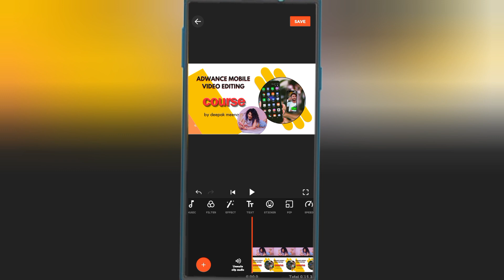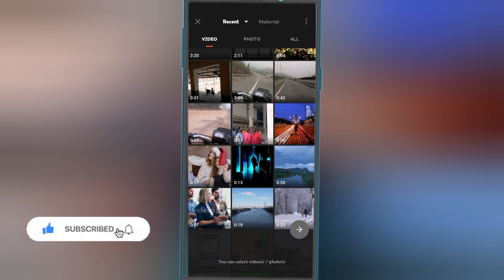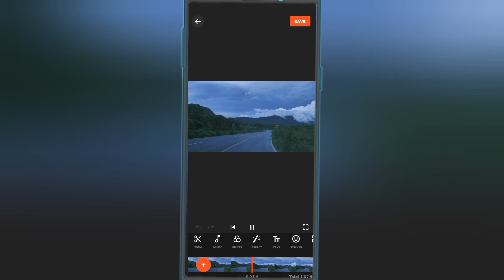how to create new project and uploading video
Unlock the full potential of your creativity with our comprehensive and free Advanced Mobile Video Editing course. In an era where content creation is king, mastering the art of video editing on your mobile device is a valuable skill that can set you apart. Whether you're an aspiring content creator, social media influencer, or someone simply passionate about visual storytelling, this course is designed to elevate your mobile video editing skills to the next level.

Course Highlights:

Professional Techniques on Your Fingertips:- Learn advanced video editing techniques commonly used by industry professionals, all accessible right from the convenience of your mobile device.

Optimizing for Different Platforms:- Understand the nuances of editing videos for various social media platforms, ensuring your content stands out and engages your audience effectively.

Mastering Key Editing Apps:- Dive deep into popular mobile video editing applications, gaining hands-on experience with features, effects, and tools that will enhance the quality of your videos.

Creative Transitions and Effects:- Explore a wide range of transitions, effects, and overlays to add that extra flair to your videos, making them visually captivating and engaging.

Audio Mastery:- Learn the art of sound design and audio editing to ensure your videos not only look great but sound amazing too.

Color Grading like a Pro:- Understand color theory and apply professional-grade color grading techniques to give your videos a polished and cinematic look.

Efficient Workflow Strategies:- Discover time-saving tips and tricks to streamline your editing process, allowing you to create high-quality videos efficiently.

Project Showcase and Feedback:- Get the chance to showcase your edited projects, receive constructive feedback from peers and instructors, and refine your skills through practical application.